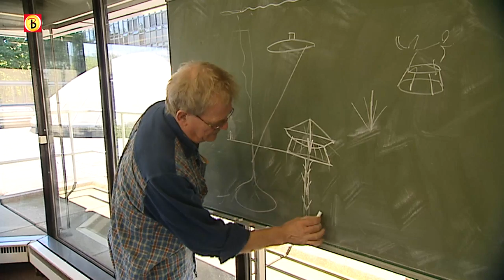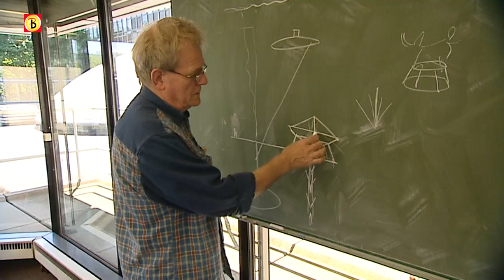Oplossing olielek Amerika mogelijk in Eindhoven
Het zijn nog maar houtskoolschetsen, maar Ad van Iersel van de Technische Universiteit in Eindhoven denkt dat hij het gigantische olielek in de Golf van Mexico kan dichten.